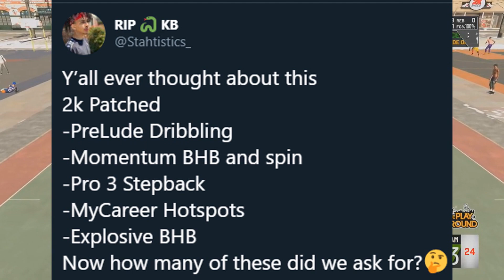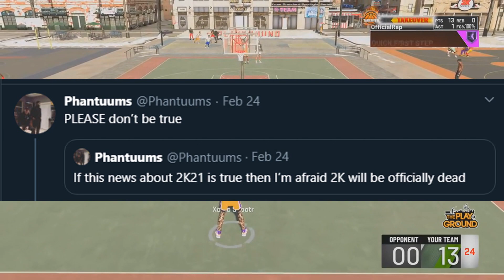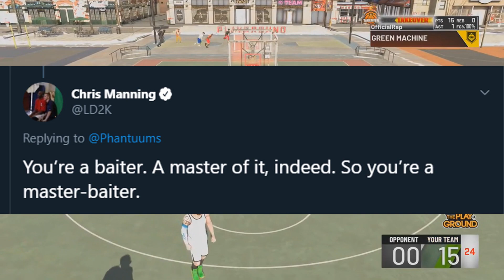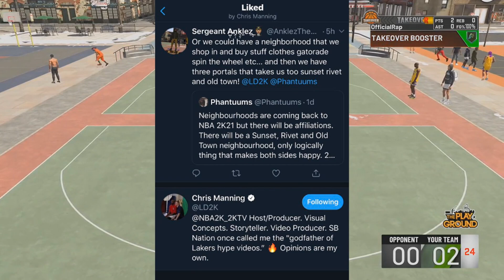CRAZY NBA 2K21 PARK INFO LEAKED THEN DELETED!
LD2K ACCIDENTALLY LEAKED SOME INFORMATION THAT COULD VERY WELL BE TRUE ABOUT NBA 2K21 AND ALMOST INSTANTLY GOT RID OF IT! ITS VERY FISHY AND HAS LOTS OF PEOPLES EYEBROWS RAISED FOR SURE!